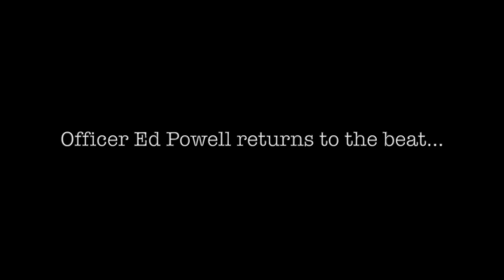Ed Powell Investigates - Episode #24 - Chasing the Big D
Officer Ed Powell returns from a long stint of administrative leave to chase down a fleeting lead on, and in, the Big D.